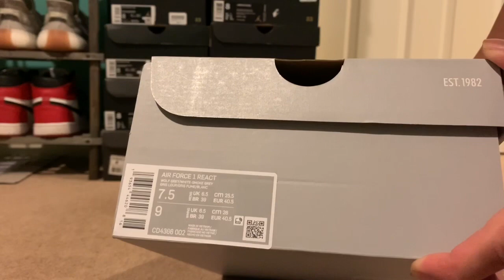Nike Air Force 1 React D/MS/X Wolf Grey Unboxing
The Air Force 1 React D/MS/X gives the look and feel of the original AF1 a contemporary reboot.

The old-meets-new take on the classic shoe’s build delivers new comfort: It swaps its traditional midsole for a full-length drop-in Nike React midsole with a heel Ramp Air unit. Nike React's exaggerated style permeates onto the shoe's exterior, which sees a fresh shape, wavy eyestay and bold Swoosh, while the familiar Nike React’s pattern replaces the traditional AF1 stars at the heel and toe of the outsole.

With these elements, the shoe highlights the D/MS/X ethos by merging the functional excellence of Nike React cushioning with an audacious, contemporary spirit.